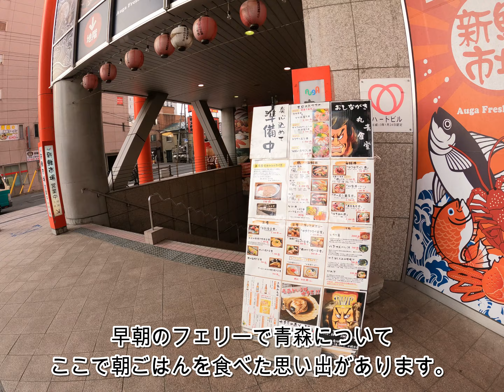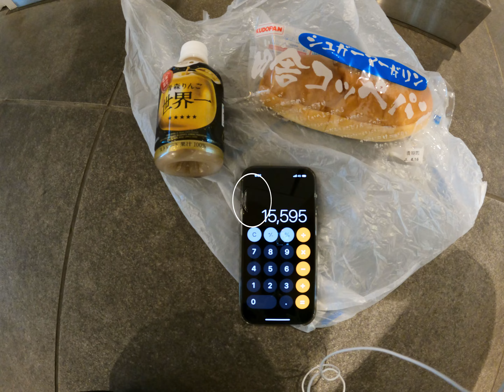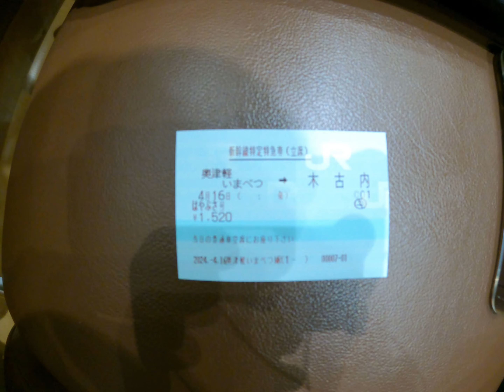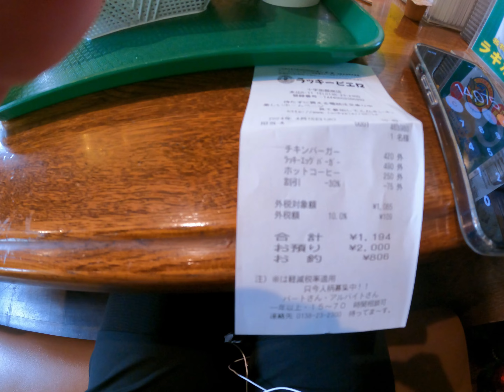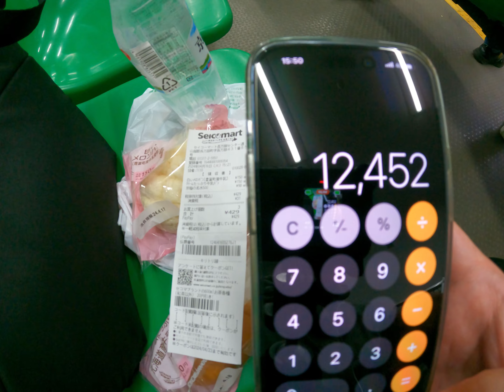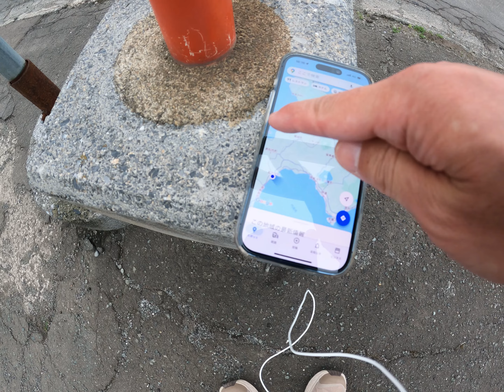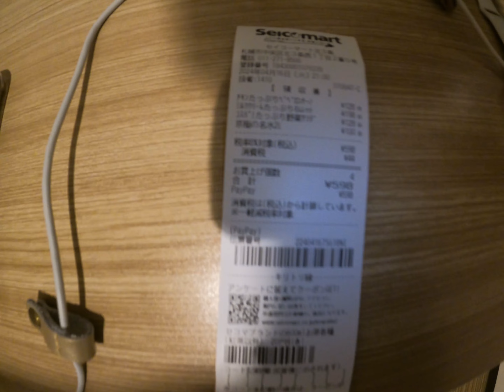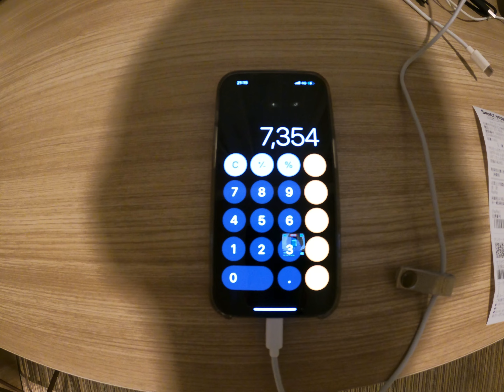【普通列車日本縦断】6日目 北海道編スタート！函館で名物グルメを堪能して大満足♪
2024年4月に普通列車だけを乗り継いで日本縦断をしてみました。
この動画はその6日目のもようです。
ついに北海道に！函館で名物グルメを堪能し（食べすぎた）、札幌まで移動しました。

今回の旅のルール
①スタート鹿児島県「枕崎駅」ゴール北海道「稚内駅」とする（ルートや鉄道会社は自由）
②行程中で利用できるのは普通列車のみ。
③1日に一回以上、途中下車して観光をする。
④予算は普通列車運賃を除き¥10000/1日（余ったら繰り越し可）

⭐︎目次
02:16 6日目出発
06:35 函館観光
12:03 札幌に向けて
17:08 札幌到着

※旅人＆動画制作者「おっさー」の事業やSNSまとめ